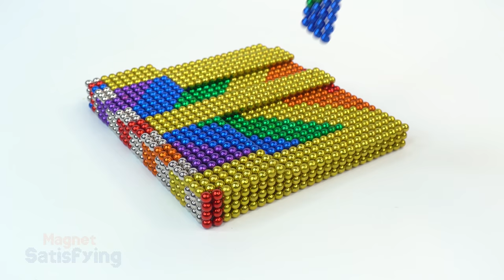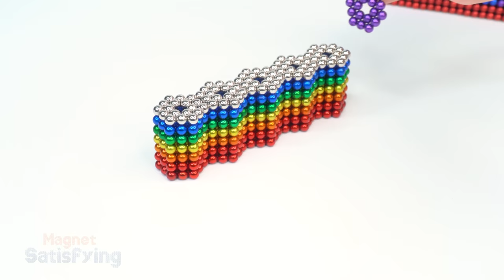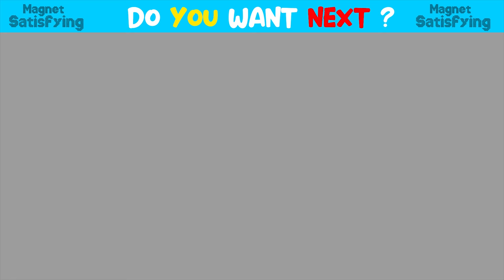Build Amazing Playground With Slide Bridge From Magnetic Balls (Satisfying) | Magnet Satisfying